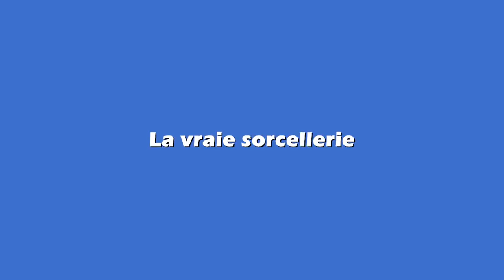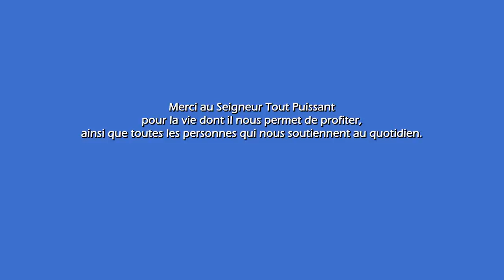LES RIGOLARDS 26 - LA VRAIE SORCELLERIE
La vraie sorcellerie c'est quand quelqu'un te refuse les choses en français facile, mais ensuite te demande tes choses en français compliqué.

"VIMLI" est une shortcom
réalisée par Ghislain Amougou
et produite par Epsum 7 Hills,  BIA-BIA Films Group et le groupe LES RIGOLARDS

Distribution digitale
William Seugnou